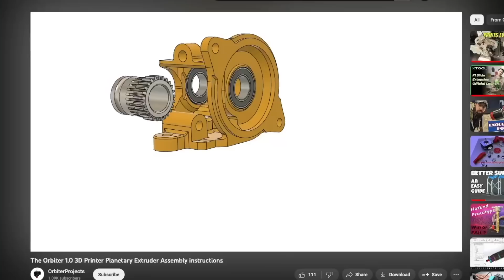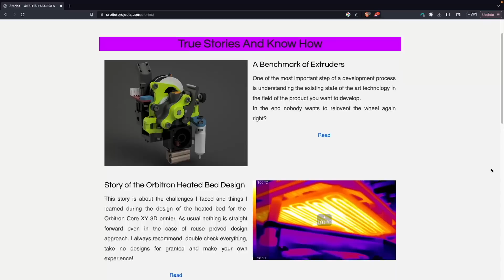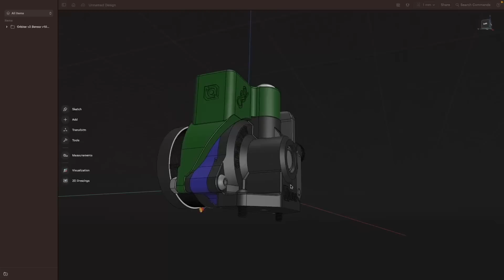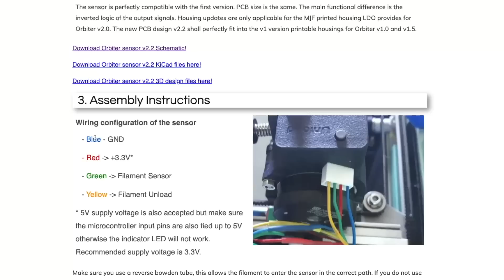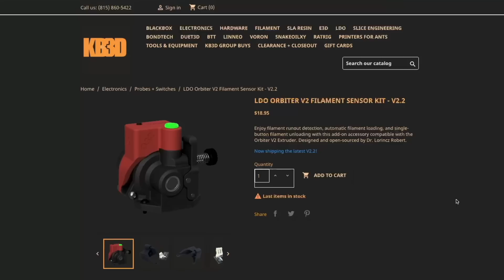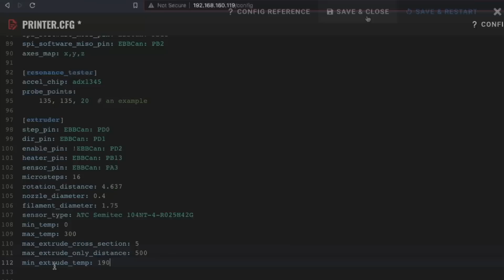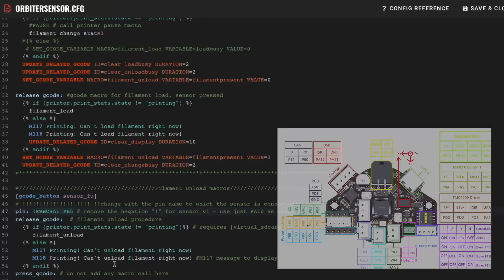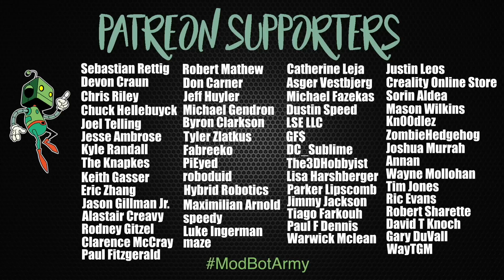Small Lightweight Beast Of An Extruder (Orbiter V2.0)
In todays video we dive into an extruder that I have really grown to love these past few months - The Orbiter v2.0. Its small, lightweight and packs an absolute punch. Great for regular, flexible, or abrasive printing even at quick speeds. We will go over its history, what makes it special, and install the runout sensor v2.2 onto my Mercury 1.1 printer.